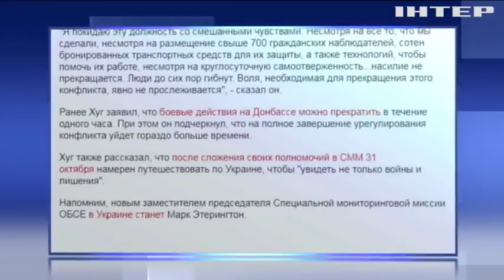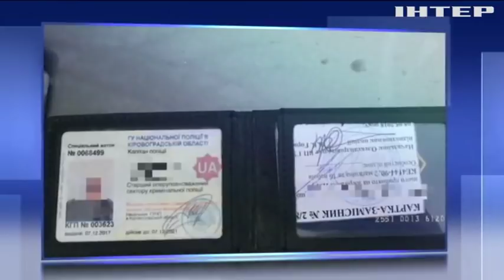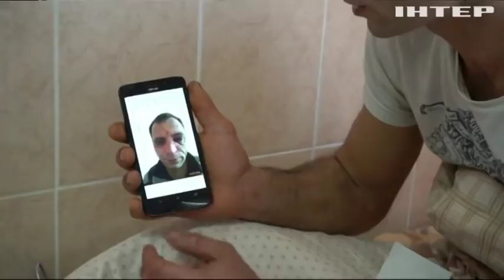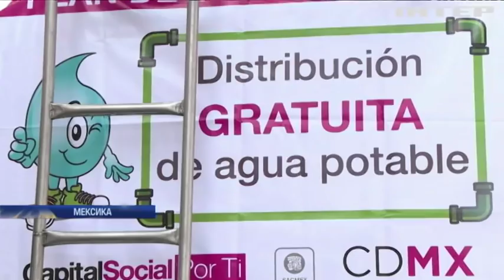Новости 8:00, выпуск за 1 ноября 018 года